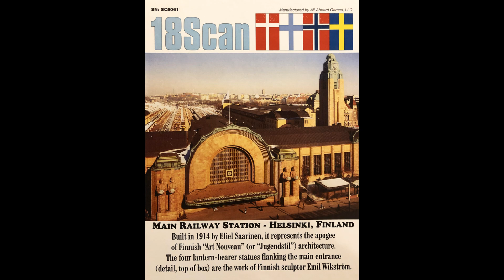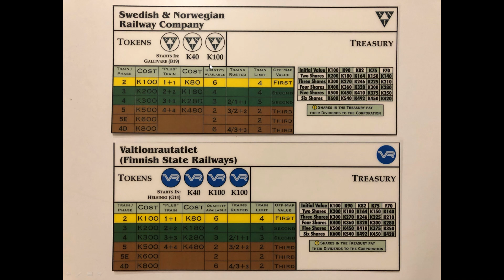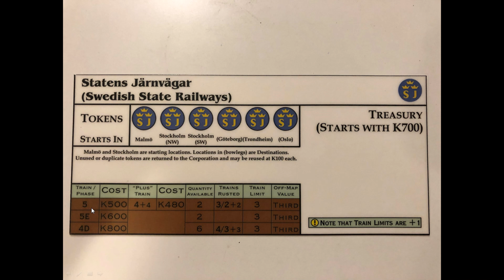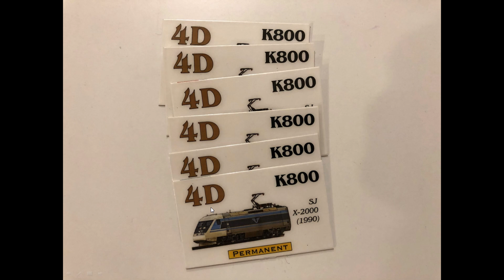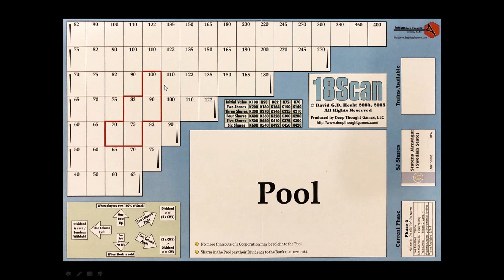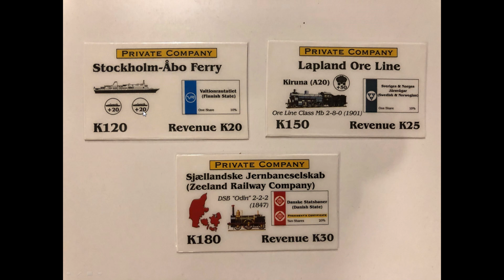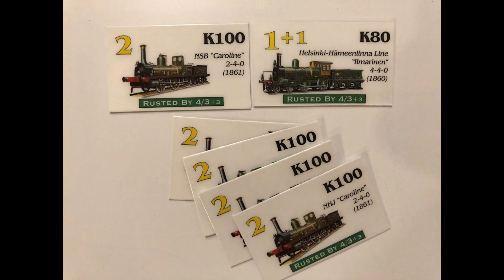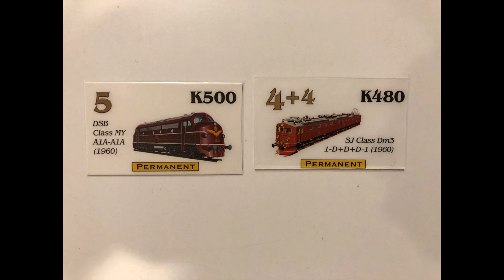How to Play 18Scan